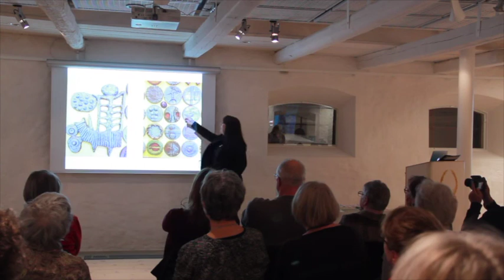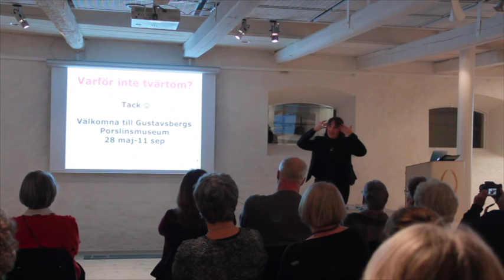En helkväll om den okände Stig Lindberg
Stig Lindbergkännaren Marika Bogren från Nationalmuseum och Gustavsbergs Porslinsmuseum gästade Antik & Auktions Kunskapskvällar på Katrinetorp i Malmö och lyfte fram nya sidor hos den jubilerande formikonen.